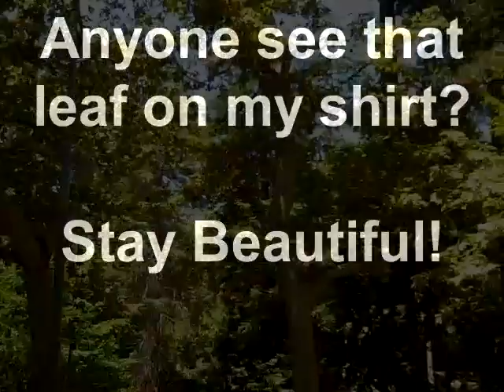Andrew Talks! w Andrew Season 4 ep13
Discovering our natural beauty and the evolution of change! It's one pretty All New Andrew Talks!